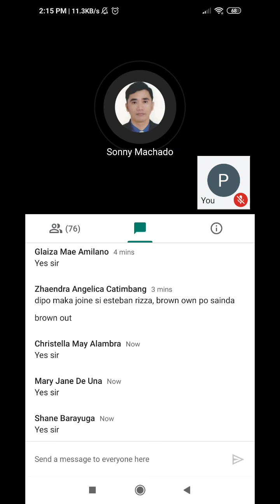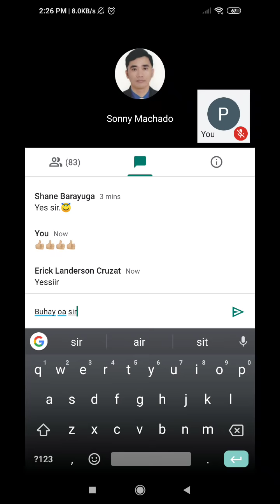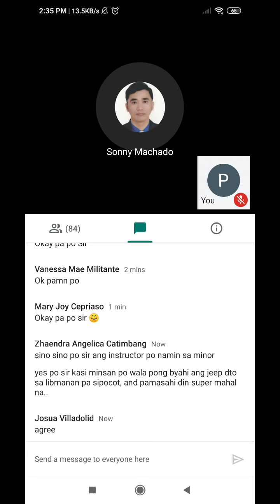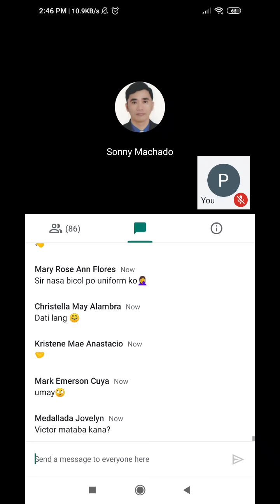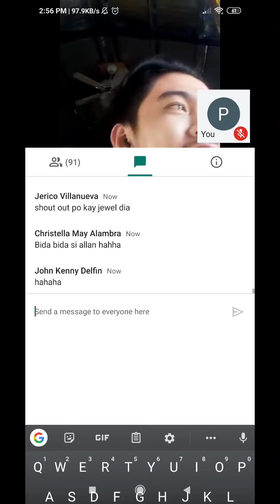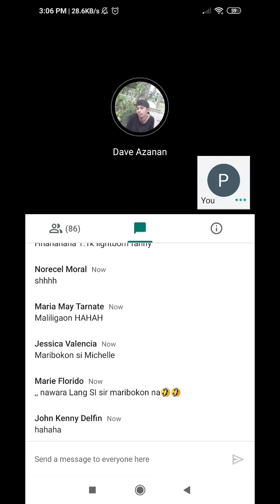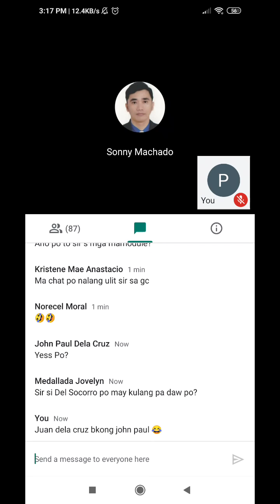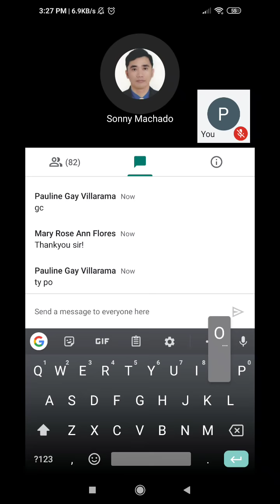25 August 2020 ONLINE MEETING/ORIENTATION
ONLINE MEETING/ORIENTATION 8/25/2020